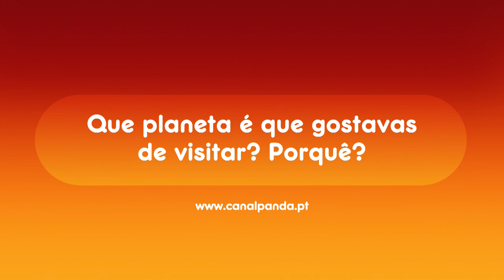PASSATEMPO DIA MUNDIAL DA TERRA | UM PRÉMIO DO OUTRO MUNDO 🌎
o Dia Mundial da Terra, vamos todos celebrar o nosso planeta!

e participa em todos os nossos passatempos.

Responde de forma original à nossa pergunta e podes ganhar uma viagem virtual através do Sistema Solar no Planetário de Marinha, em Lisboa.